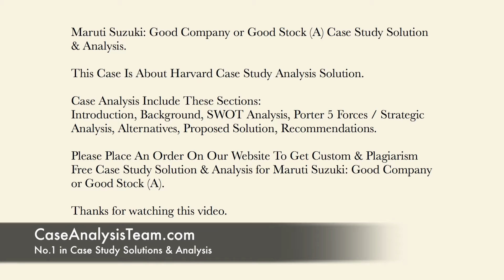Maruti Suzuki Good Company or Good Stock (A) Case Study Solution & Analysis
This Case Is About Maruti Suzuki Good Company or Good Stock (A) Case Study Solution and Analysis

Get Your Custom Maruti Suzuki Good Company or Good Stock (A) Case Solution at caseanalysisteam(at)gmail(dot)com